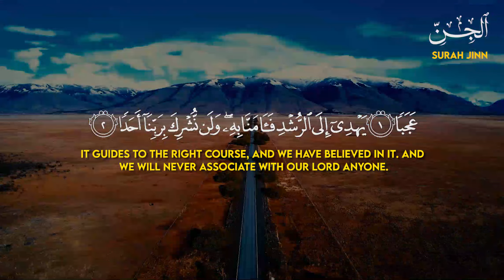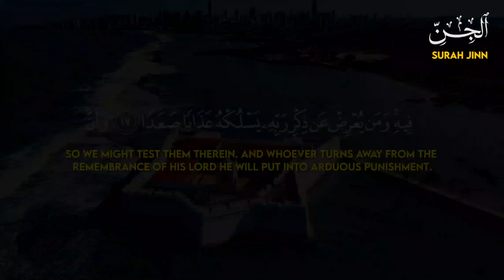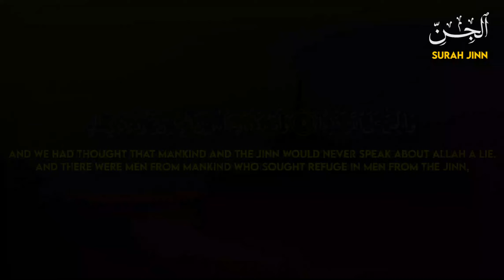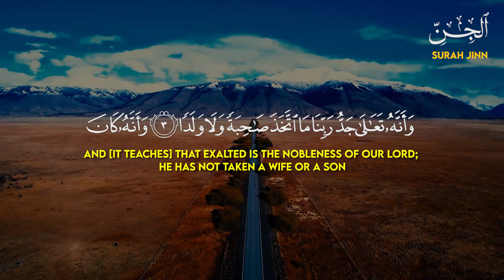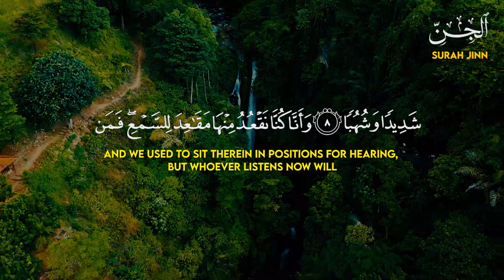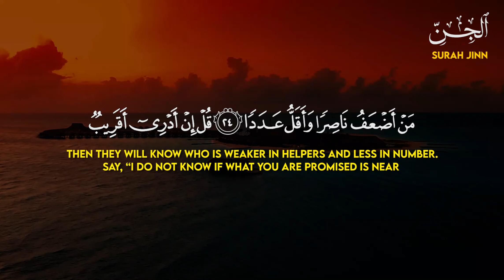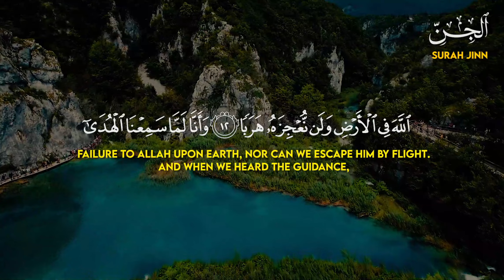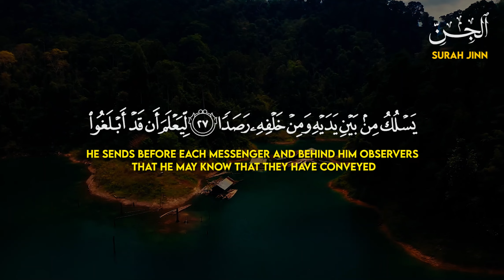Surah Al-Jinn / Read version / (The Jinn) Quran Reaction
Al-Jinn (Arabic: الجن, “The Jinn”) is the 72nd chapter (sūrah) of the Quran with 28 verses (āyāt). The name as well as the topic of this chapter is jinn. In the Quran, it is stated in that humans are created from the earth and jinn from smokeless fire.